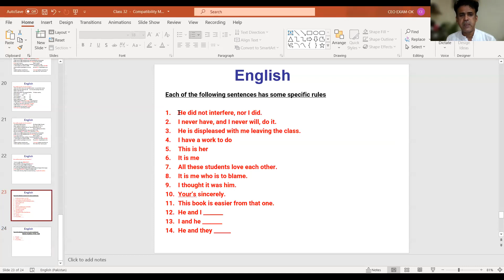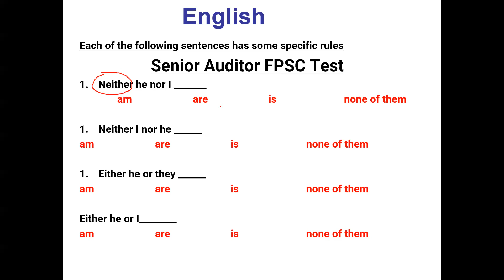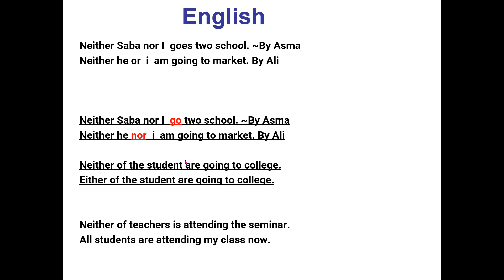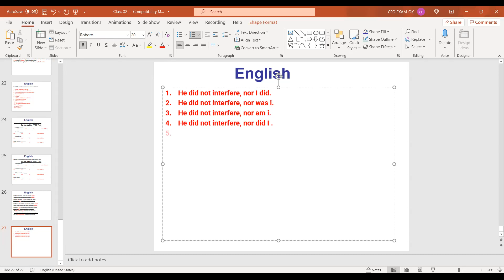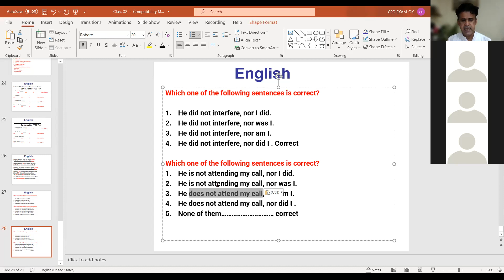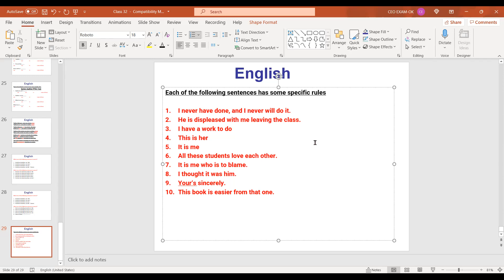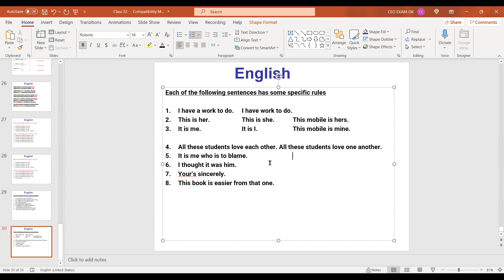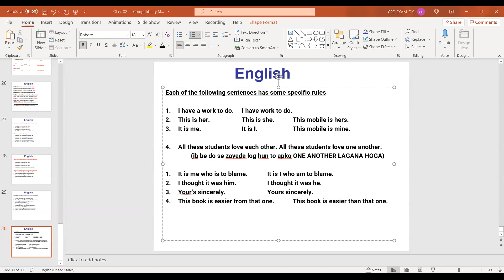How to solve Past Papers || English MCQs